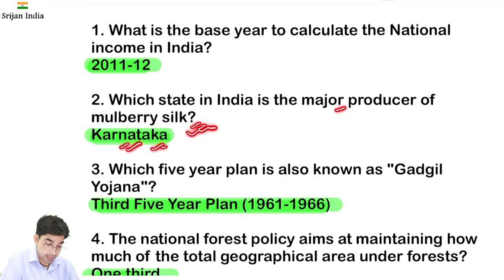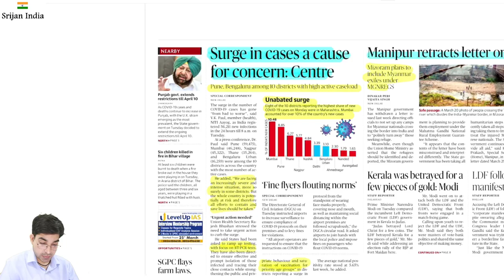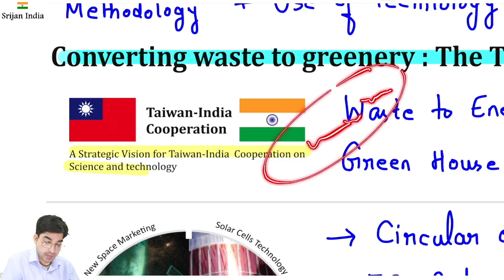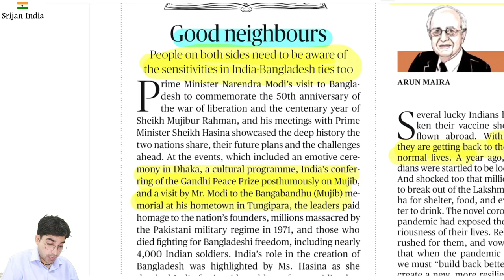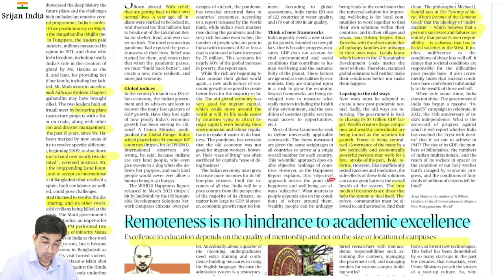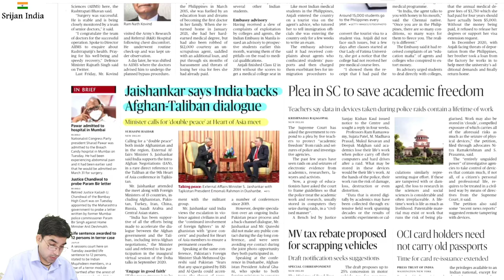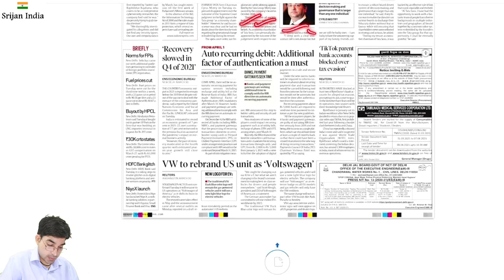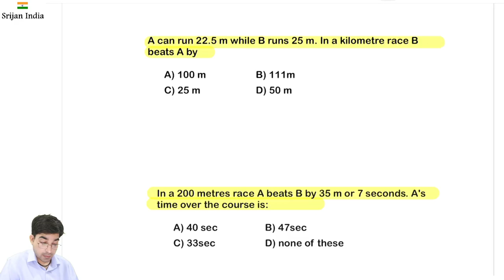31st March 2021 | Daily Brief | Srijan India One